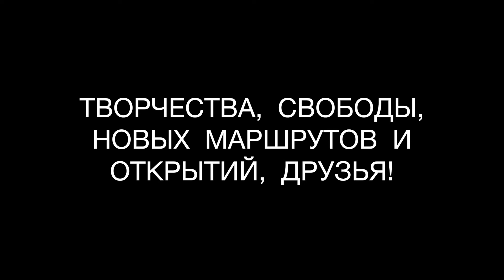Александр Ингилевич Открытие выставки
Александр Ингилевич. Открытие выставки в Ювелирном Доме "Елена Цветкова". Живопись, фотографии, артефакты из путешествий.